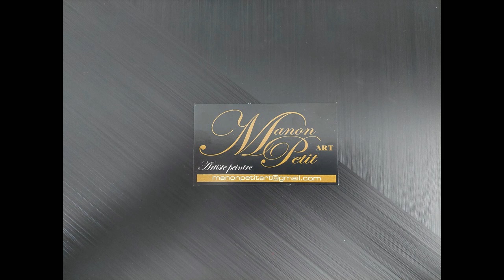(219) Catalyst Wedge ? With Gorgeous Earthy Tones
Hi Guys ,
Today I wanted to play again with my Catalyst Wedge but this time with warm , rich earthy tones . So I decided do to a Chaos Dutch Pour and wreck it with my Catalyst Wedge .Here are the colors used in this Creation.

 Base Coat :Couche de base:
-Dark Brown (drips)/ Brun Foncé (gouttes ramassées)
-Copper from DecoArt Metallics /Cuivre de DecoArt Métalliques
-24K Gold from DecoArt Metallics/ Or 24C de DecoArt Métalliques
-Champagne from Rustoleum/Champagne de Rustoleum
-TLP : Brulée

So I hope you enjoy this video as much as I had fun doing it . If You have any questions , do not hesitate , I will answer each and every question the best way I can . If you want to purchase this piece , Just check out my Instagram page at Manon Petit Art . There you will find all the sizes . For the prices just shoot me an Email .

Now there is a New Way of supporting my channel and it's the Super Thanks ,: You could leave a little tips in that Jar . It will be very appreciated

Facebook and Instagram and Tik Tok : @manonpetitart

Manon xxx

Aujourd'hui , j'avais encore envie de m'amuser avec mon Wedge mais cette fois-ci avec des tons de Terre riches et chaleureux . J'ai donc décidée de créer un Dutch Pour Chaotique et passer mon Wedge dedans pour lui donner une autre dimension .

 Pour les couleurs , veuillez vous référer au tableau ci-haut mentionné.

Alors j'espère que vous allez apprécier cette vidéo autant que j'en ai eue à la faire .Si vous avez des questions n'hésitez pas ...je vais répondre à toutes les questions posées au meilleur de ma connaissance . Si vous voulez acheter cette toile, allez consulter mon compte Instagram Manon Petit Art , vous trouverez les photos ainsi que les grandeurs  .Ou bien envoyez moi tout simplement un courriel

Maintenant il y a un moyen pour supporter ma chaîne et ce sont les mercis dans le petit coeur avec le signe de $ . Vous pouvez y laisser un Pourboire pour m'aider à continuer de faire de Jolies Vidéos Éducatives et les $$$ serviront à acheter tout le matériel nécessaire pour que je puisse continuer à vous inspirer et créer de nouvelles vidéos .

Facebook et Instagram  et TikToK : Manon Petit Art

Merci beaucoup d'être là pour moi à chaque fois , je vous apprécie tous tellement.😍😘💕

Manon xxx